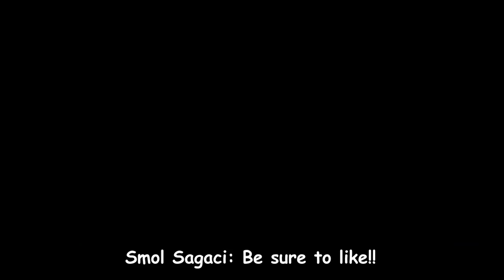!!Splatfest!! Goggles vs ``☆me☆'''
My friend code!
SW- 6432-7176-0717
🦑!!!SPLAT FEST INFO!!!🐙
📅!!DAYS!!📅
〆 TUESDAY 7/11
〆 WEDNESDAY 7/12
⏰!!TIME!!⏰
⚠️LOS ANGELES time zone: 1:00pm to 3:00pm or later⚠️

⭐!! Vote in comments, or on my post !!⭐

🎉~Credits to~🎉
Creator:  @Agent__3
Editor: ``☆me☆'''

Goggles: @Agent__3
Jess: me!
Smol Sagaci: @Smol_Sagaci
HylianLife: @hylianlife4424